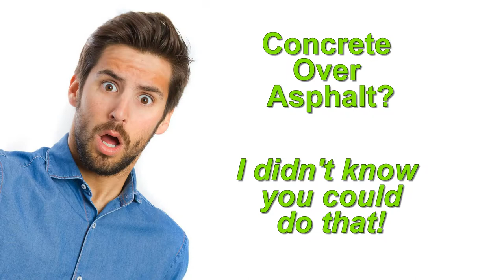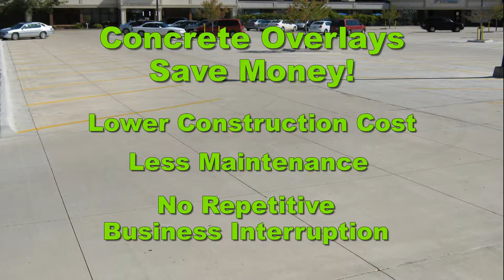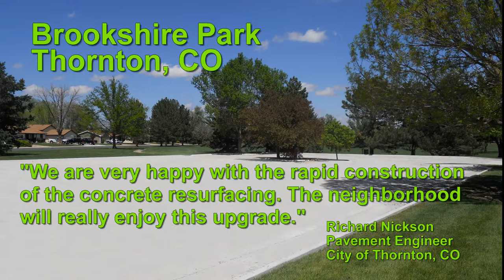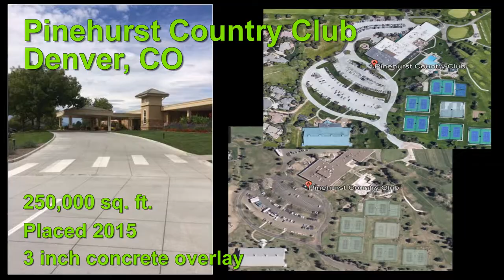Concrete Overlays of Asphalt Parking Areas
This video shows why and how you should consider overlaying your damaged asphalt parking lot. Get out of the asphalt "rut", go with concrete. Concrete, It Just Makes Cents!